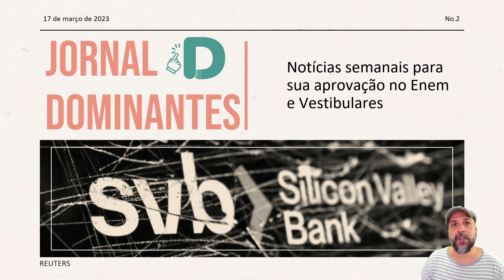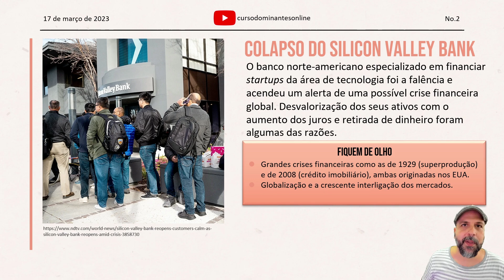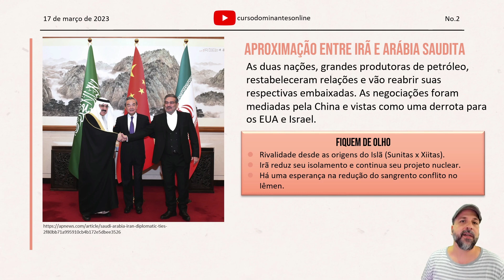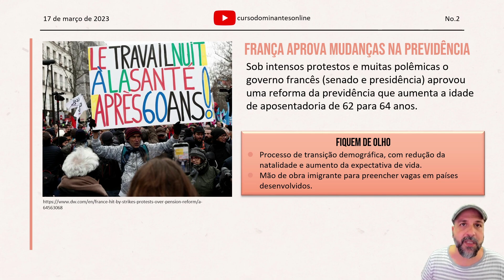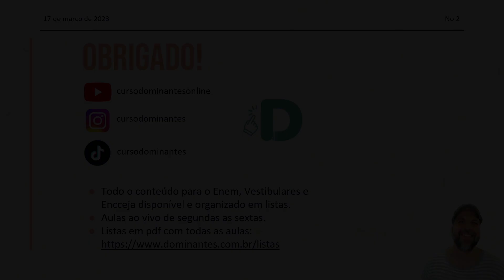Jornal Enem 2023 Ep. 2 - Notícias semanais que podem cair na prova!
Bem-vindos ao segundo episódio do Jornal Enem Dominantes! Toda semana escolhemos notícias cujos assuntos podem aparecer no Enem e vestibulares em geral.

Preparem-se para o Enem no nosso canal do YouTube, são mais de 1000 vídeos com toda a matéria de forma detalhada e aulas ao vivo de segunda a sexta!

Bons estudos e sigam seus sonhos!